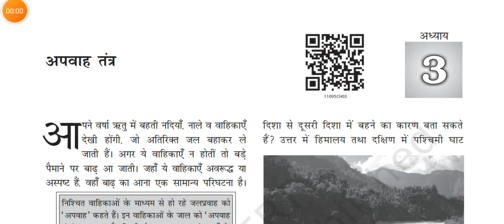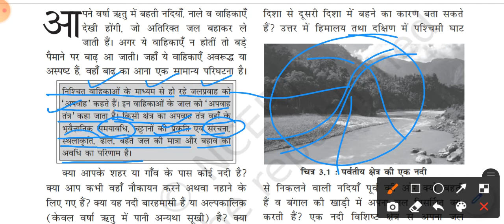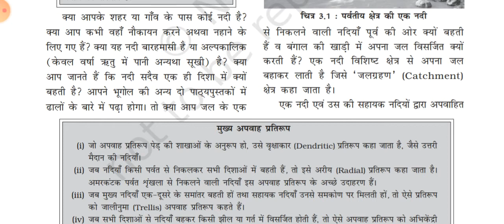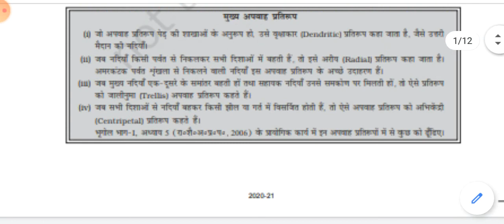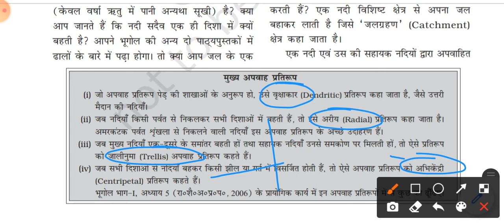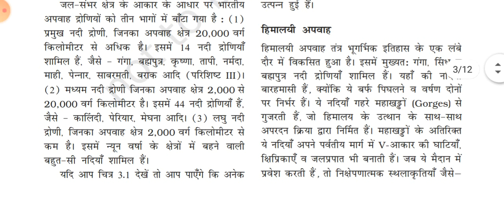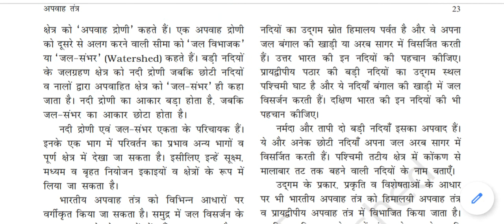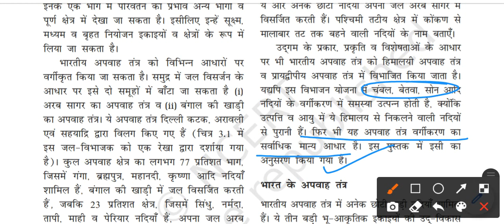CLASS 11th GEOGRAPHY(Chapter-3)Drainage systems (HINDI ) PART 1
Drainage systems: Concept of river basins, watershed; the
Himalayan and the Peninsular rivers, हिमालय नदी तंत्र ,हिमालय से निकलने वाली नदियां।